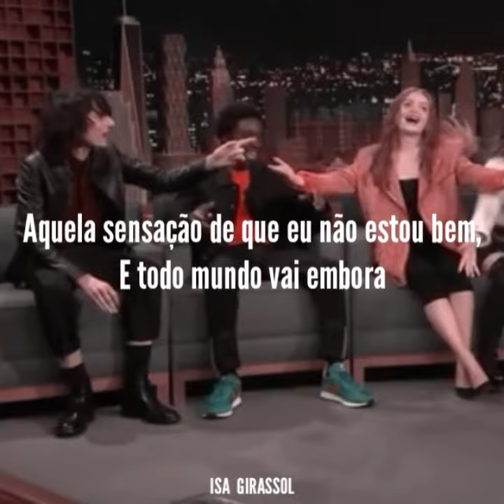Fadie - Dancing in my room (legendado/tradução)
especial para os 4 meses com o meu bebê, para o aniversário do Finn e para o meu aniversário.